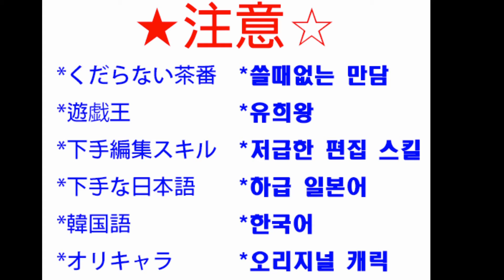「ゆっくり実況?茶番?」ゆっくりデュエルproject＃0[윳쿠리 듀얼 프로젝트#0]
*どうも、最初のエースカードはフレイム・ケルベロスだったうｐ主のハランです。
*この動画はゆっくりたちがデュエルしながらある事件に巻き込まれる動画です。
*登場デッキー霊夢：オットアイズペンデュラム
　　　　　　魔理沙：黒白のドラゴン

*안녕하세요, 첫 에이스 몬스터는 화염의 케로베로스였던 업로더 하랑입니다.(강철의 습격자에 있던 카드였죠아마...)
*이 영상은 윳쿠리들이 듀얼하면서 어느 사건에 휘말리는 영상입니다.
*등장 덱- 레이무 : 오드아이즈 펜듈럼
                 마리사 : 흑백의 드래곤